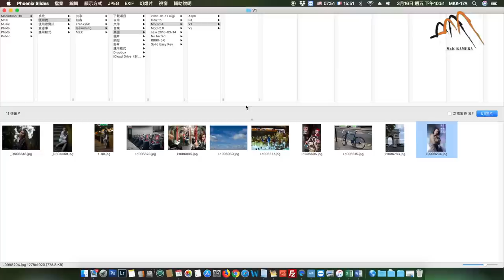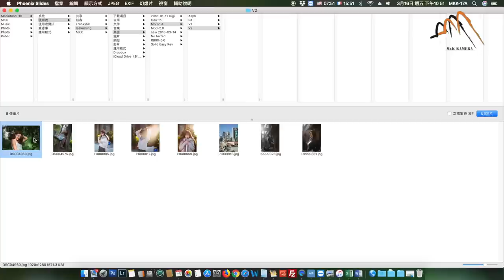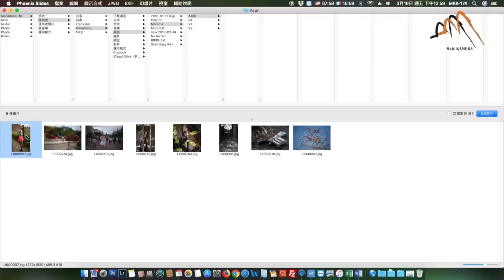Leica Summilux-M 50mm f/1.4鏡頭有四個版本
你知道它們的特色嗎？那一版本你最喜歡？

(1) Leica Summilux-M 50mm f/1.4 Ver.I lens
(2) Leica Summilux-M 50mm f/1.4 Ver.II lens
(3) Leica Summilux-M 50mm f/1.4 Pre-Asph lens
(4) Leica Summilux-M 50mm f/1.4 Asph lens

中環店
香港中環
中環德輔道中48～52號裕昌大廈205室
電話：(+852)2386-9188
辦公時間：星期一至六 11:30 ~ 19:30
公眾假期:11:30 ~ 19:00
星期日休息

旺角店地址:
辦公時間：星期一至六 11:30 - 20:00
星期日及公眾假期 :12:00-20:00
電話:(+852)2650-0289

Leica Summilux-M 50mm f/1.4 4 versions. What are their characteristic? Which version you like the most?

M&K Kamera
Central Shop
Rm.205
2/F Prosperous Building,
No.48-52 Des Voeux Road, Central
Hong Kong
Business hour: Monday to Saturday 11:30 ~ 19:30
Public holidays 11:30 ~ 19:00, Sunday close
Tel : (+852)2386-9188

Business hour: Monday to Saturday 11:30 - 20:00
Sunday / Public Holiday 12:00 - 20:00
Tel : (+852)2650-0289